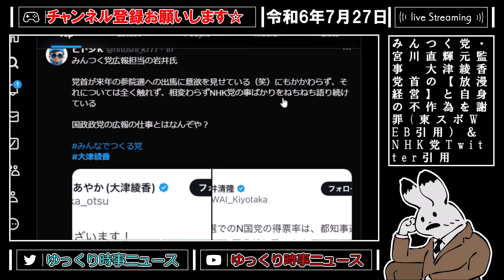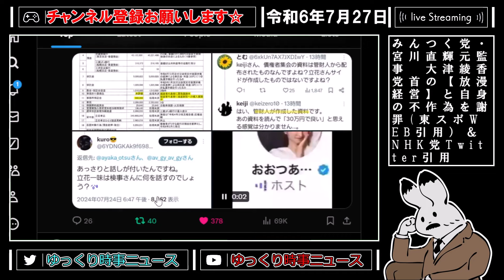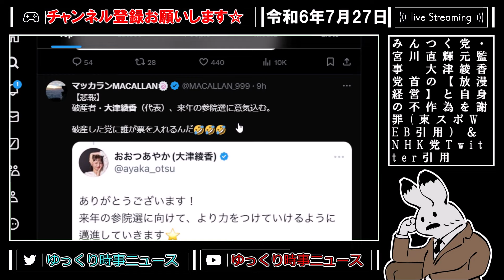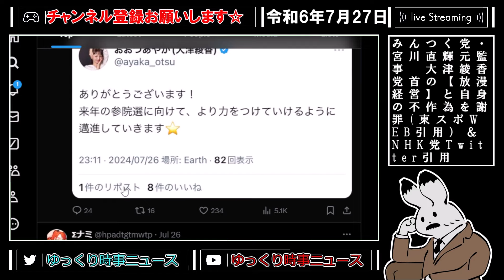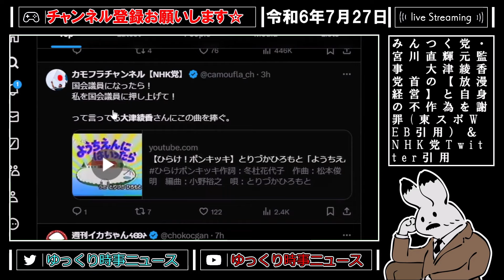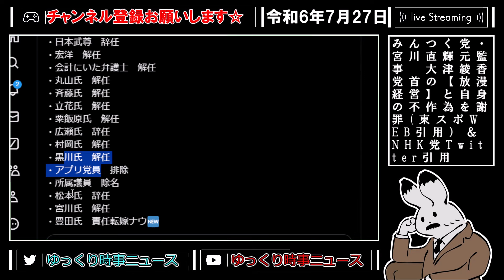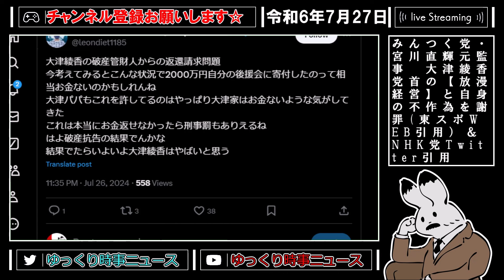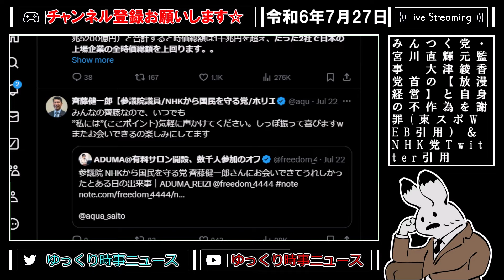【大津綾香 】立花党首はいつ逮捕される？一年間言い続けられる【真相】がマジで草、もういい加減しとけよマジでｗ【立花孝志 浜田聡 齋藤健一郎 おおつあやか 黒川敦彦 柴田 マシュー 】